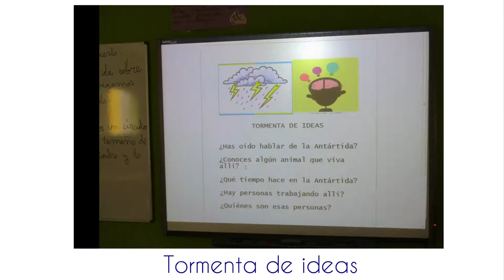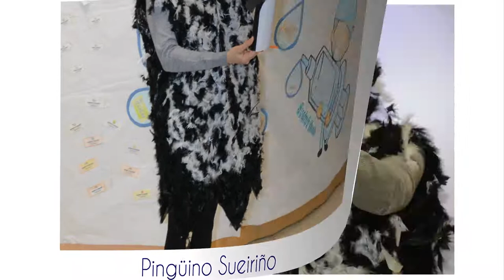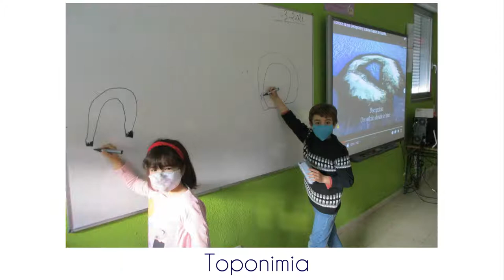Del cole a Decepción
Memória gráfica do traballo realizado, sobre a Base do exército na illa de Decepción da Antártida, polo alumnado de 2º de Ed. Primaria.